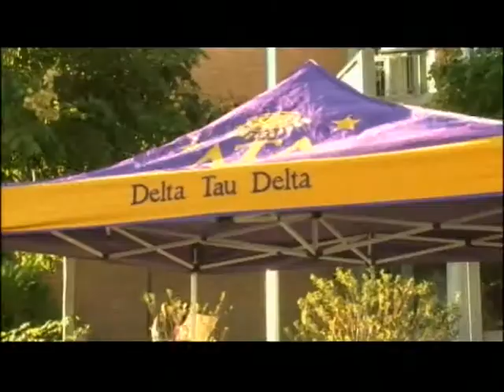New fraternity Delta Tau Delta comes to campus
There's a new kid on the fraternity block: Delta Tau Delta.